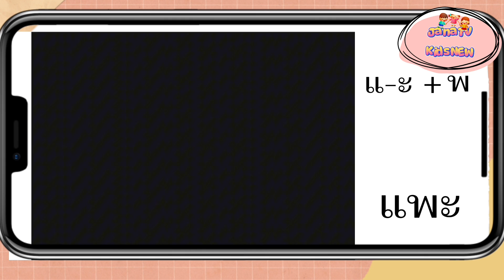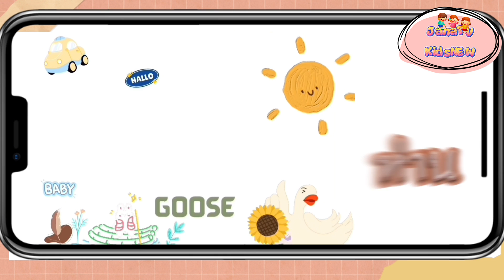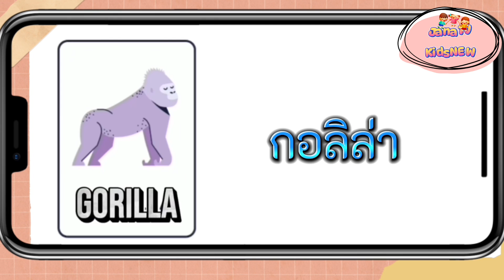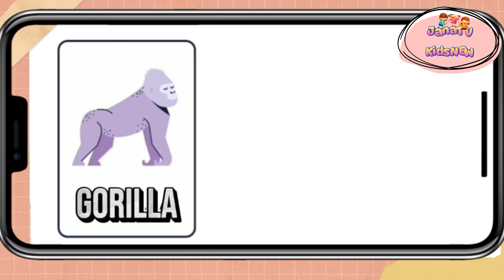25 กันยายน 2567